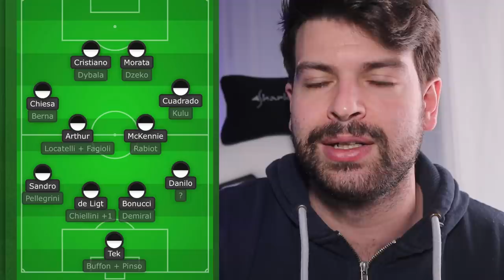RIPARTIRE SUBITO: ma da chi? de Ligt, Chiesa e...linea verde e CONTINUITÀ per la Juventus del futuro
Dopo la brutta eliminazione con il Porto, sarà necessario ripartire per concludere al meglio la stagione.

👇🏻 Scarica OneFootball! 📲

Rispetto all'anno scorso abbiamo una squadra più giovane e diversi punti fermi a cui aggrapparsi in vista del futuro.
La Juventus dovrà ripartire da Chiesa, de Ligt e altri giocatori importanti presenti in rosa.
E sul mercato sarà necessario accontentare Pirlo o il futuro allenatore.
Sapete come la penso: io a fine anno ragionerei sui risultati conseguiti e, nel caso, proseguirei con il Mister per dare continuità ad un progetto basato sulla linea verde.
Su YouTube ne parliamo nel dettaglio, vi aspetto.